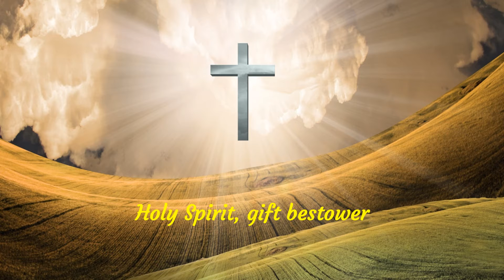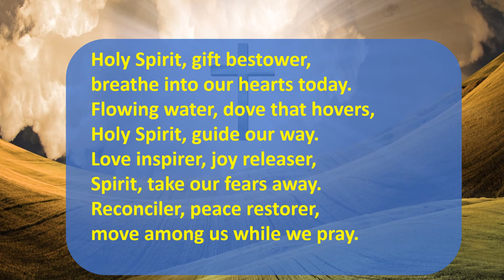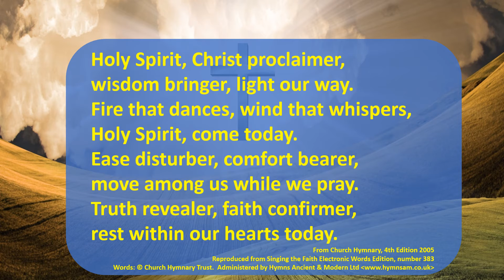Daily Devotions for Friday 8th May 2020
Daily Devotions